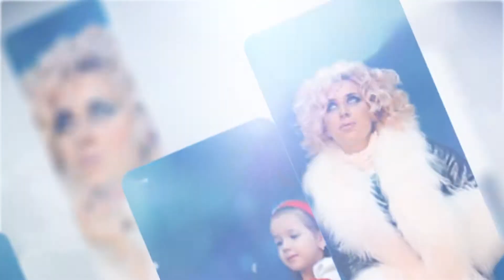Ангелятко Кіра і Тарас